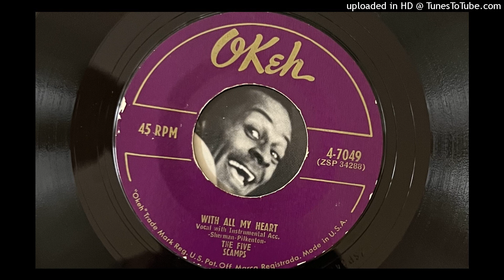The Five Scamps - With All My Heart (Okeh) December 1954